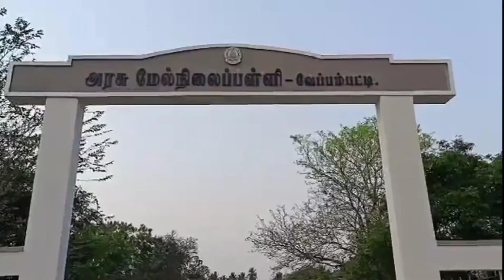அரூர் அருகே மாணவிகளை கேலி செய்த இளைஞர் கைது